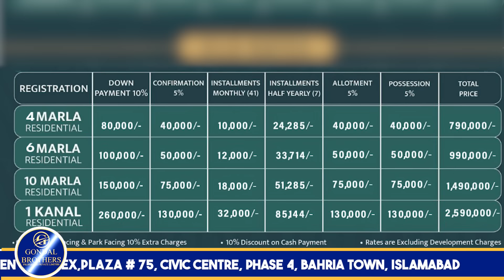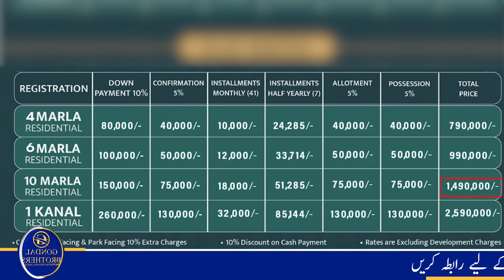Forest Town Ramzan Site Visit | Latest Development Updates | Azhar Gondal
In This Video : Forest Town Ramzan Site Visit | Latest Development Updates | Azhar Gondal

It is a unique and high return on investment opportunity for the people of Pakistan. This is a newly emerging housing society with eco-friendly features such as a large area is dedicated to being developed as urban-forest and green areas.

Developer & Owner
The project is developed by MILESTONE PROPERTIES MANAGEMENT PVT LTD and MALIK SHAHZAIB ENTERPRISES PVT LTD. Both Joint Venture partners combined have experience of decades in real estate acquisition and development and a repute endorsed by satisfied customers/

Location
The location of Forest Town Islamabad is ideally located close to the ring road, offering a perfect reachable location. The location of a real estate project matters a lot in its success and failure.

The Forest Town Islamabad map is highly accessible in the following ways:

25 min drive away from T-Chowk
35 min drive away from Railway station
5 min drive away from Ring Road Interchange
50 min drive away from Faisal Mosque
60 min drive away from International Islamabad Airport

Project Plan
The project plan of the Forest Town Islamabad is well-planned and well-designed by a highly qualified team of experts with years of property design & development experience. The architects and engineers are working round the clock to complete the project on time while assuring the highest degree of quality.

Why Forest Town?
Forest town offers environment of northern areas of Pakistan with luxury of a metropolitan city. Being a biophilic society, it will impact the day to day life of the residents inducing positive biophilic society impacts.

Forest Town offers the following in addition the the contemporary modern facilities:-

Connecting with nature
Fresh and clean air
Reduction in overall temperature
Rain water harvesting
Organic food and and fruits

Nation Behind Forest Town
Forest Town is inspired and planned on *BIOPHILIC city concept theory, now a days very popular among the town planners and climate change effect; conscientious generation.

Biophilic is an important vinculum between the human world and the natural world. Forest Town is “A CITY WITHIN A GARDEN” rather than a garden in a city.

This particular project is one of a kind Urban Planning Biophilic project in Islamabad themed on Garden, Contemporary, Radiant, Shanshui and Eco City Concept.

Gondal Brothers Properties  is your one stop solution for all Real Estate problems  in Rawalpindi ، Islamabad. We started serving  and made our own identity in Market because of our best consultancy deliverance. People visit us for investments opportunities, rental options, purchases of shops, offices apartments, residential plots, commercial plots, houses and much more.